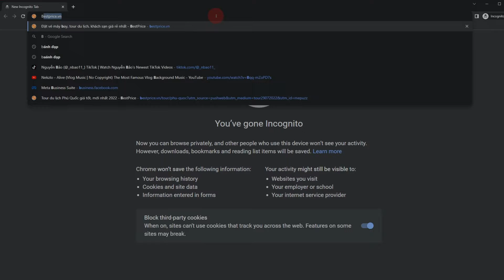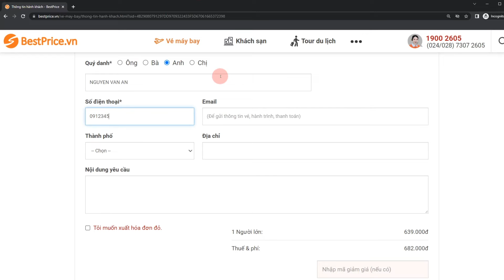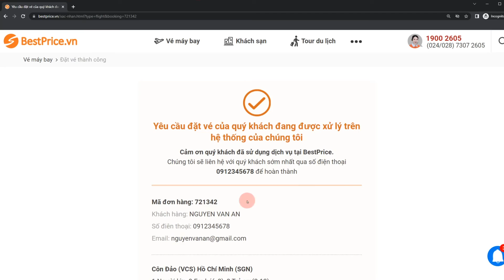[BÍ KÍP] Săn Vé Máy Bay Giá Rẻ Côn Đảo Đi Sài Gòn Chỉ Từ 639K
Giá vé Côn Đảo đi Sài Gòn hiện dao động từ 859.000 đến 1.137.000 VNĐ (chưa thuế phí) do Vietnam Airlines và Bamboo Airways khai thác. Nhưng nếu nắm được những bí kíp săn vé giá rẻ dưới đây, Quý khách có thể săn được tấm vé chỉ từ 639K (chưa thuế phí).

Cùng khám phá ngay bây giờ nhé!

► Săn và đặt ngay vé Côn Đảo đi Hồ Chí Minh tại BestPrice

Video được dựng dựa trên một số tài liệu không rõ bản quyền cụ thể. Mục đích của chúng tôi là khiến nội dung chia sẻ trong video hữu ích hơn với người xem. Vì vậy nếu bạn là cá nhân hay tổ chức là chủ sở hữu của bất kỳ đoạn video nào trong đây và muốn BestPrice ghi rõ nguồn hoặc tên tác giả, vui lòng liên hệ email: hoặc hotline: 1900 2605 để cùng trao đổi thêm.